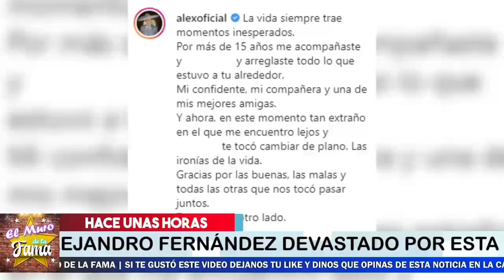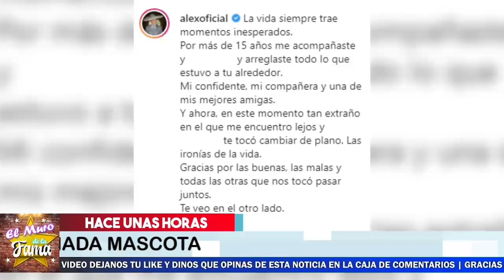🚨😭! Alejandro Fernandez Recibe DEVASTADORA NOTICIA ! ⛔🖤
¡ BIENVENIDOS ‼️